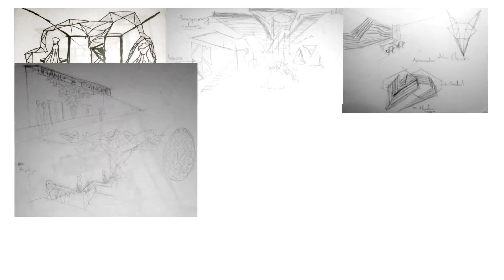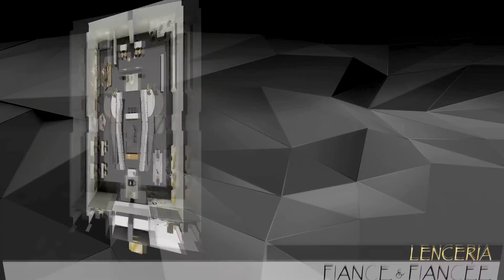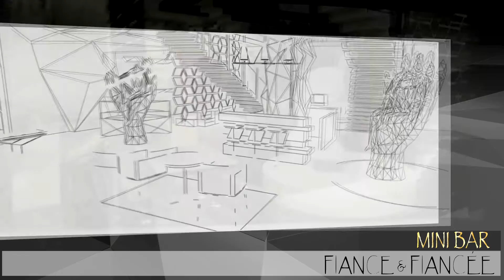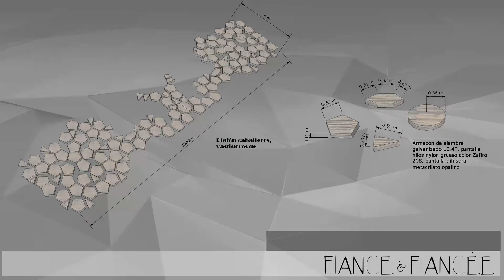Tercer Lugar V Concurso Interuniveristario de Interiorismo FIANCE & FIANCÉE UDG- CUAAD